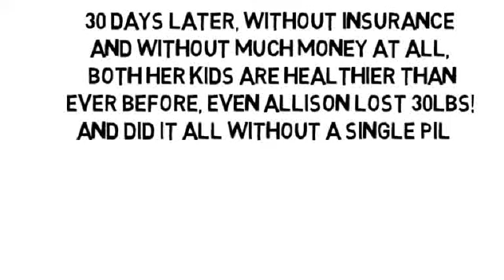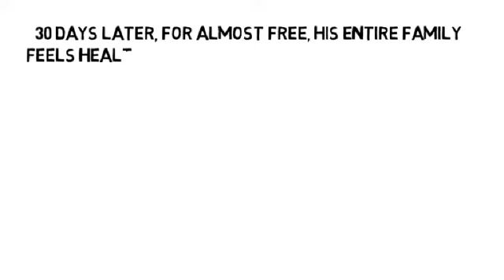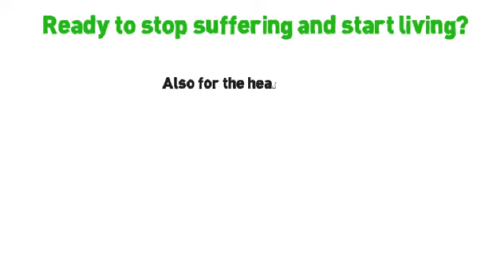Pain Relief For Hip Arthritis by NoMoreVitamins com